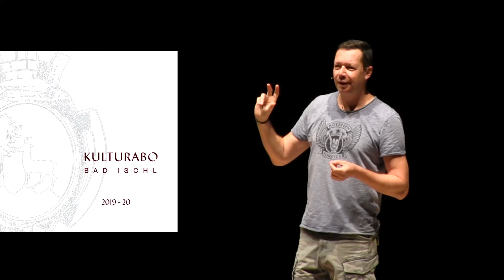Bad Ischler Kulturabo-Tipps